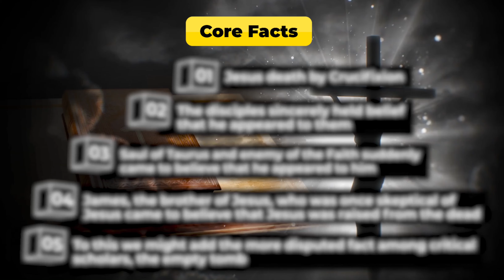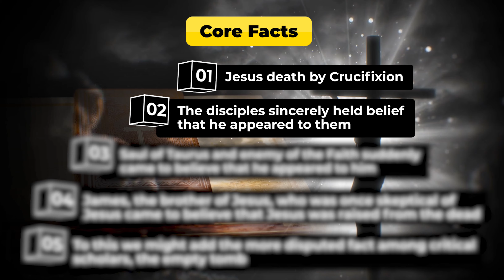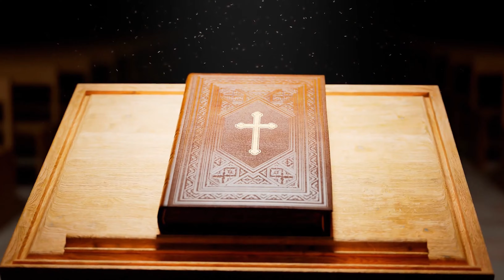The Resurrection: Historical Fact or Religious Myth?